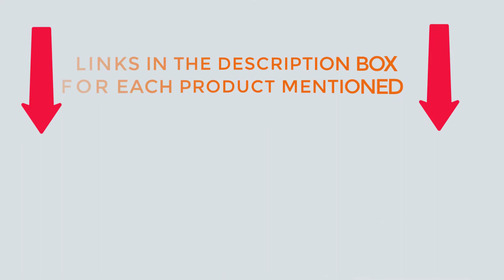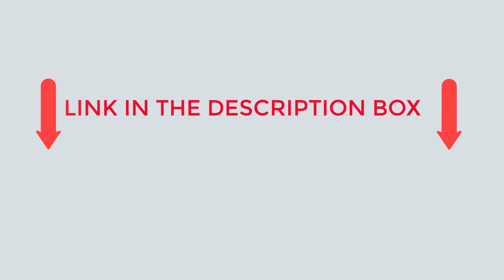Best 3 Snow Blowers 2022 | classy check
Product 1

Product 2

Product 3

That’s all from my end. If you need more information or if you want to know products price do check out my description. Stay up to date on our interesting goods that will make your life easier.